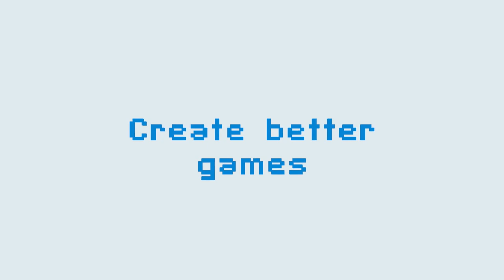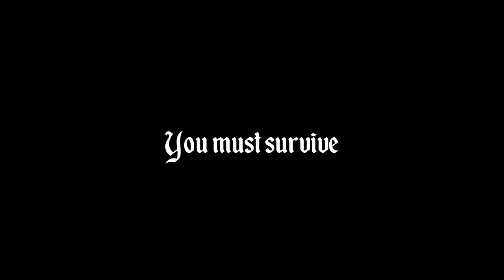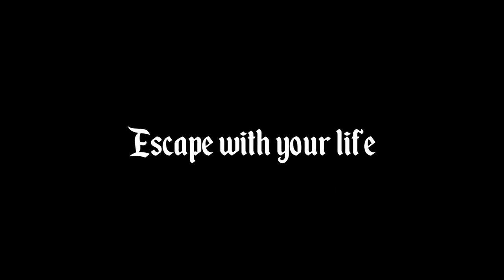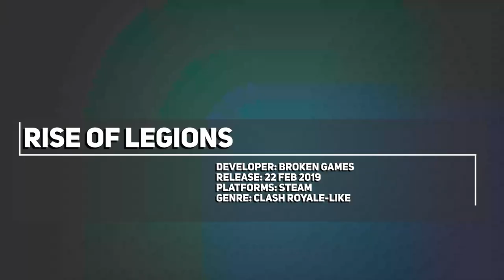Upcoming Indie Game New Releases: 18 - 24 Feb 2019 – Part 3 | Dungeons of Legend: Cast Within & more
While Anthem is coming out this week, do spare some time for these Indie Game New Releases: 18 - 24 Feb 2019 – Part 3 (Upcoming Indie Games)

00:02► City Game Studio
01:14► Super Ninja Meow Cat
02:15► Dungeons of Legend: Cast Within
03:39► Electric Sleep
04:49► Gunpowder on The Teeth: Arcade
06:08► Rise of Legions
06:59► The Magnet Trials
07:51► The Savior’s Gang